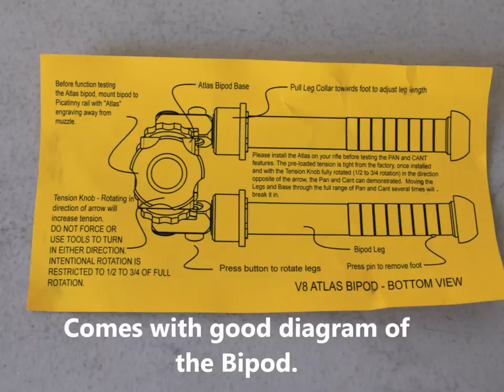Atlas Bipod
This is a quick look at the super well built atlas Bipod.  It is over all very well built.  It's easy to adjust and locks into place every time.